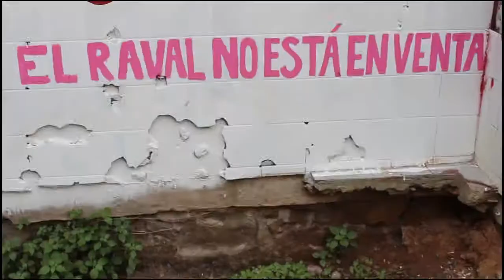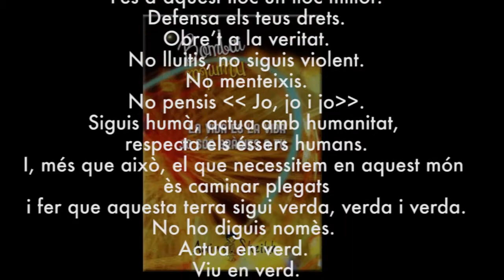Colectivo de Rap La Llama - Sobrevivim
Quart tema del col·lectiu de rap La Llama, format per joves del barri del Raval de Barcelona.
Projecte educatiu i comunitari.
Amb la col·laboració de Drako en el Beat, Juli & Dj Lamina en l'enregistrament, mescla i masterització al estudi de Mermela Stu.
Amb la participació Angel & fundació Arrels (atenció a les persones sense llar) i l’Amin sheikh autor del llibre: La vida es la vida jo soc gràcies a tu
Per seguir-nos a:
Més info a:
Videoclip gravat i muntat pels joves.